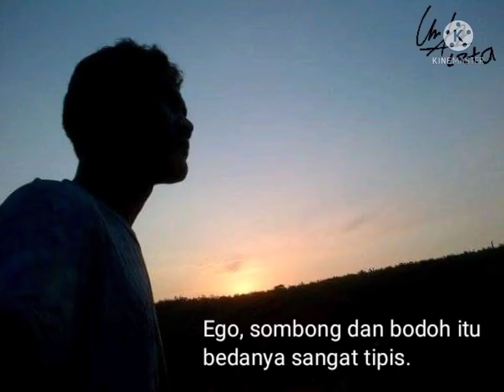bijaklah dalam hidup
buat anak muda, bijaklah dalam menentukan langkah hidupmu.